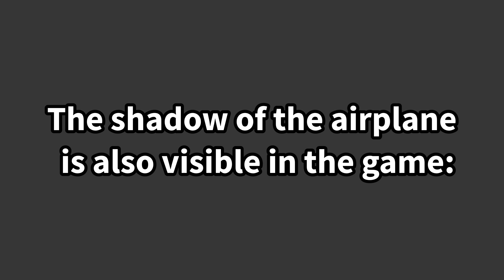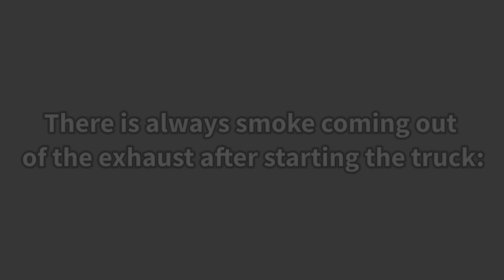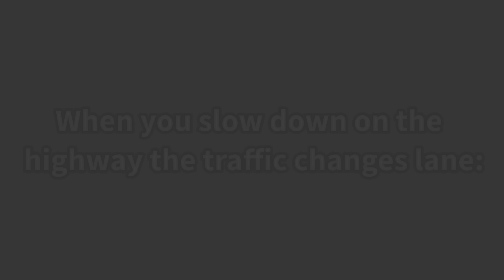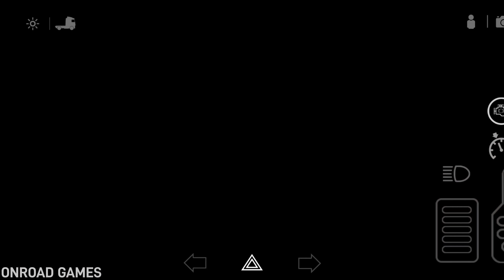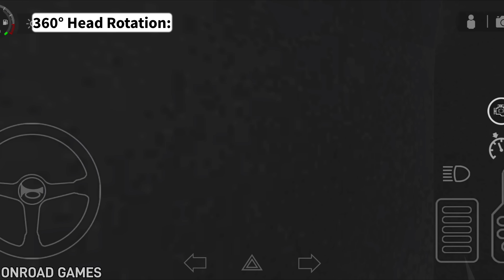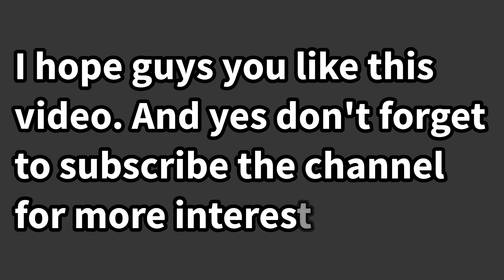🚚Attention To Details! - Part - 2 In Universal Truck Simulator New Update 1.4 🏕 | Truck Gameplay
Universal Truck Simulator - Mobile Gameplay